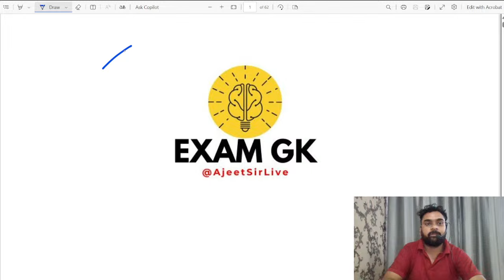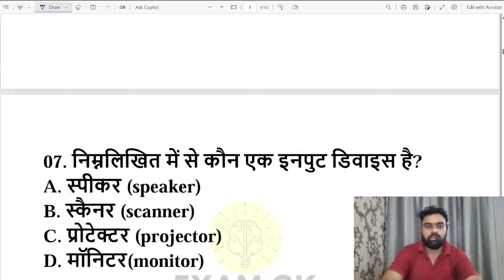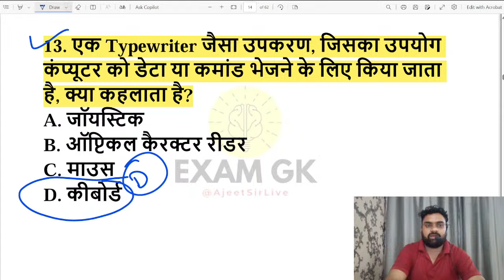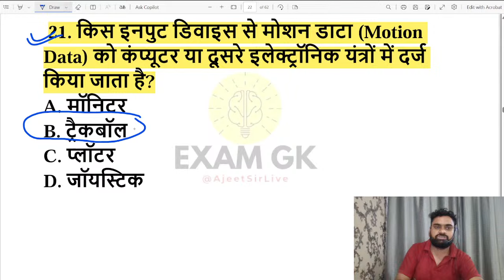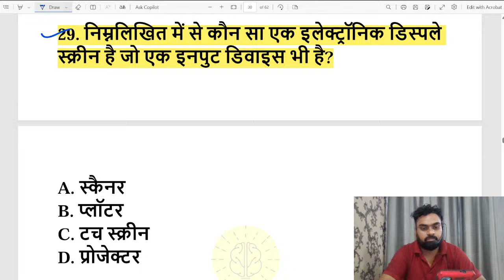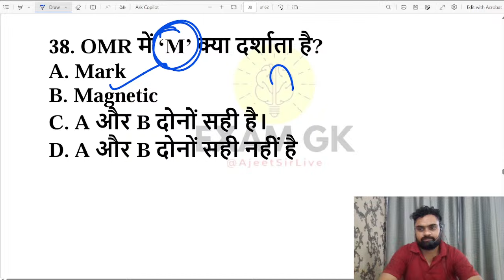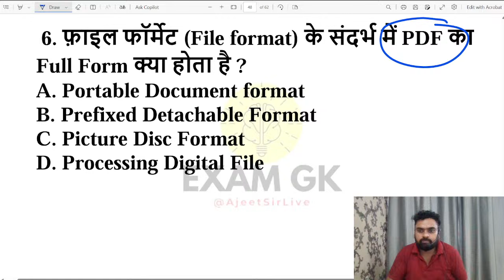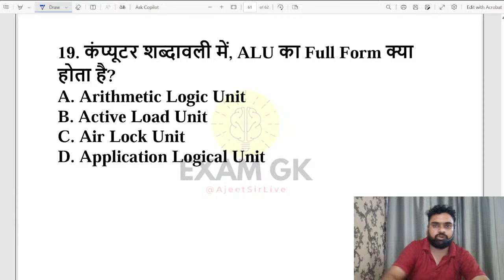🔴 लाइव LUCENT COMPUTER CLASS II MTS PAPER CLASS II SSC EXAM 2024-2025 MOST IMP QUESTION TEST II